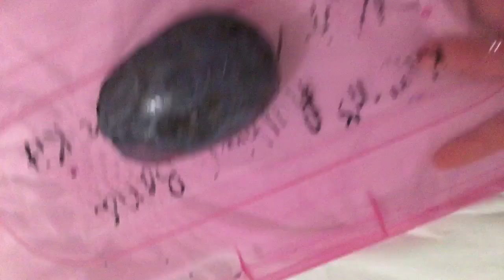PLAYING WITH OUT TURTLE!!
Hi guys hope you enjoy your little short introduction!!